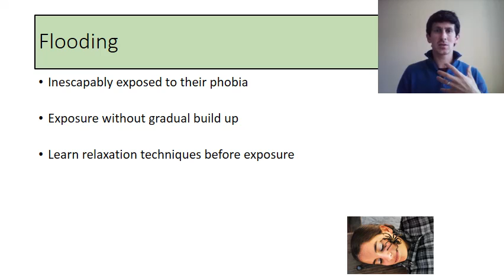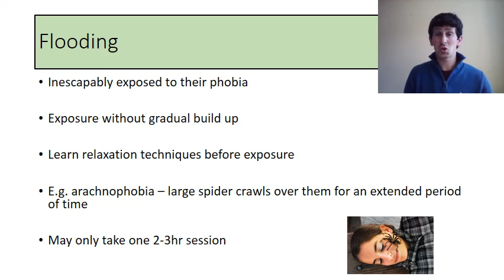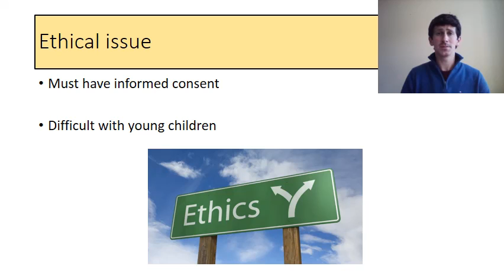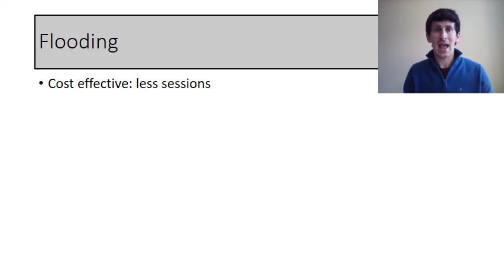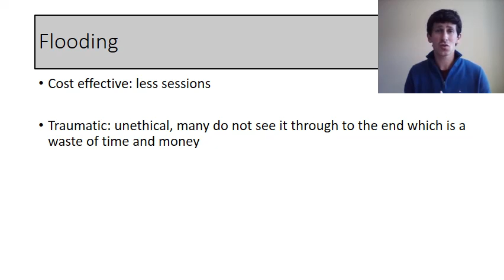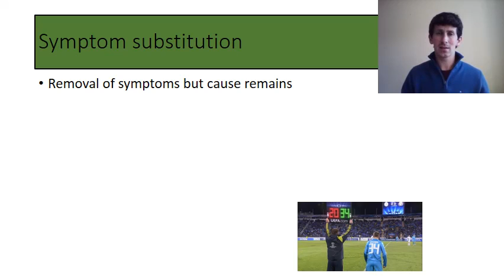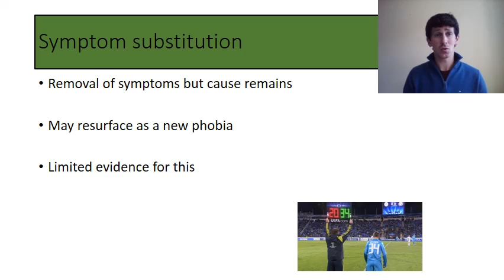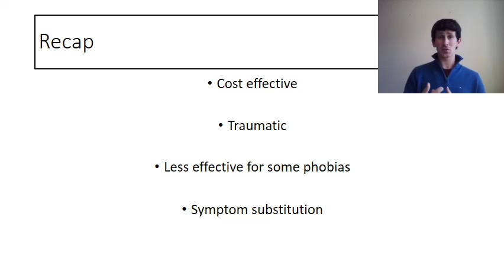Psychopathology phobia treatment flooding